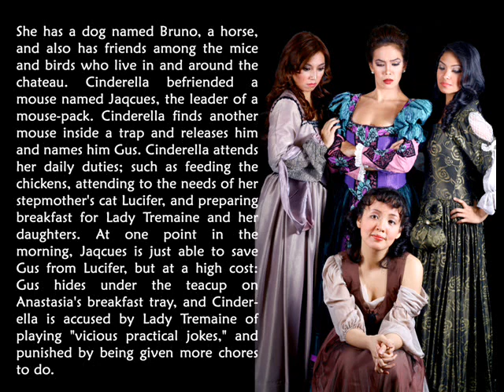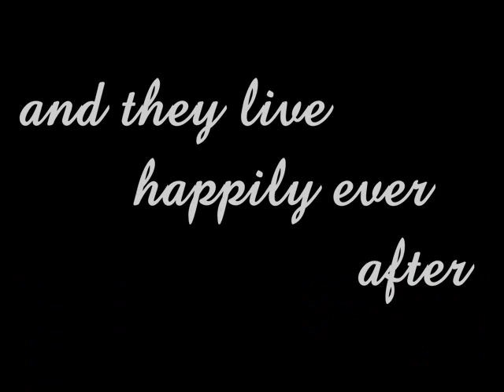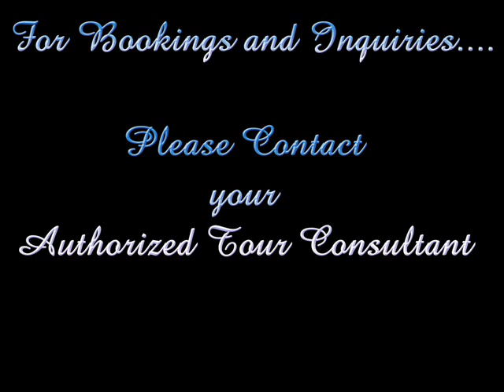repertory philippines "cinderella"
The greatest love story ever told.
The timeless fairy tale meets the magic of Disney in this adaptation of the treasured animated film. Poor Cinderella is endlessly mistreated by her wicked stepmother and stepsisters, and denied a chance to go to Royal Ball. With a little help from her mice friends, and a lot of help from her Fairy Godmother, Cinderella goes to the ball, meets the Prince, and falls in-love! With a beautiful score including "A Dream is a Wish Your Heart Makes" and the classic "Bibbidi-Bobbidi-Boo", this musical will charm its way into your heart, and remind you that dreams really can come true.